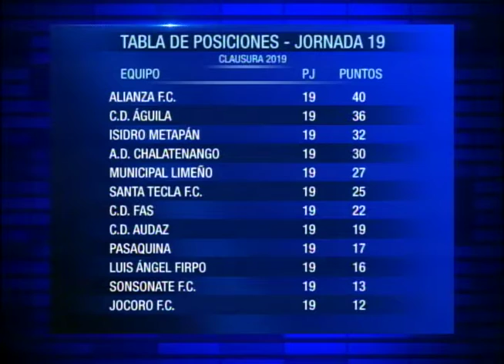Deportes Matinal 220419